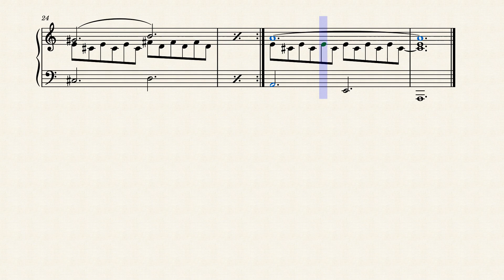Pale Blue Planet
thank you, Carl Sagan.